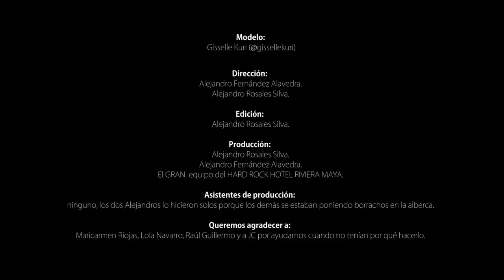Lola Club - Perderme en ti